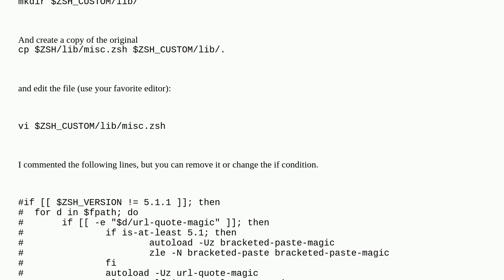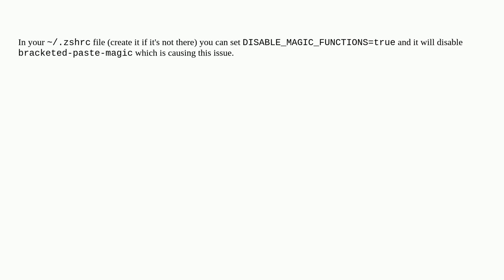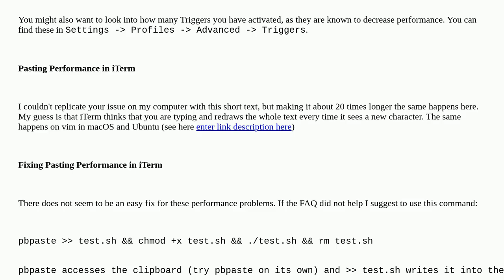Apple: ZSH paste from the clipboard a command takes a few second to be write in the terminal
ZSH paste from the clipboard a command takes a few second to be write in the terminal

A special thanks goes out to the community

  performance zsh